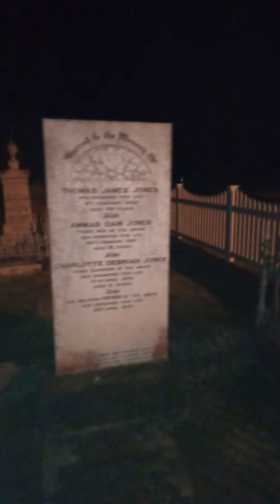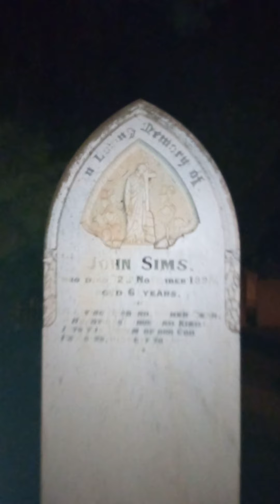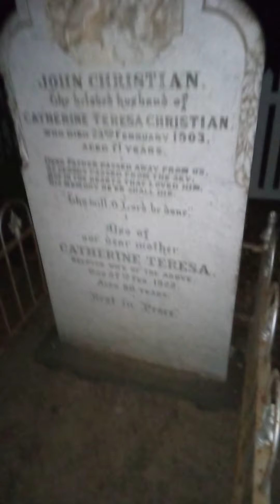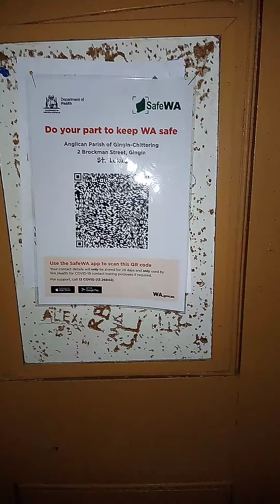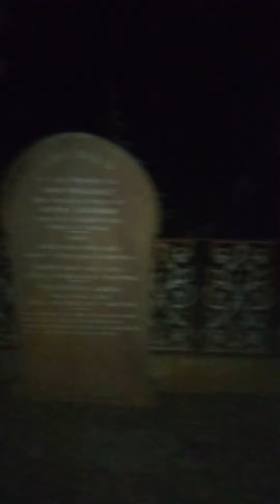Another night time walk through Gin Gin cemetery.